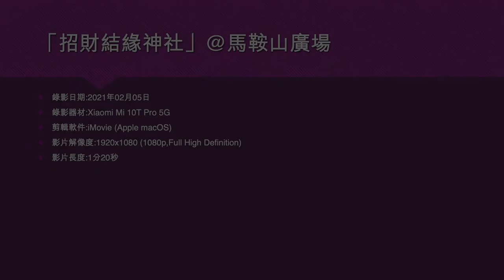「招財結緣神社」@馬鞍山廣場 - 2021年02月05日